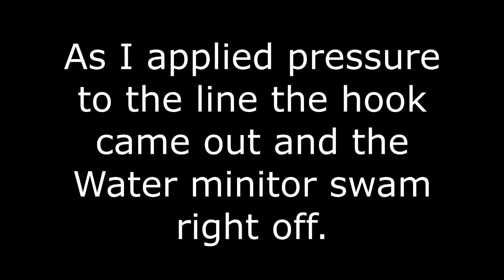Peacock Bass Fishing, Wild Otters and a Bird Rescue | Fishing Singapore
Probably one of the most eventfull days of fishing I have ever had.